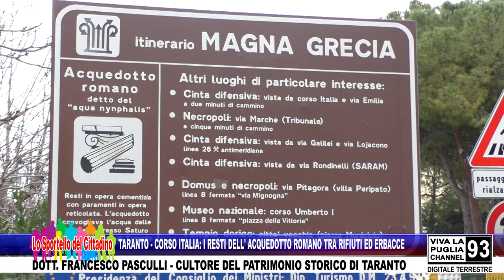TARANTO - CORSO ITALIA: I RESTI DELL' ACQUEDOTTO ROMANO TRA RIFIUTI ED ERBACCE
TARANTO - CORSO ITALIA: I RESTI DELL' ACQUEDOTTO ROMANO TRA RIFIUTI ED ERBACCE - DOTT. FRANCESCO PASCULLI - CULTORE DEL PATRIMONIO STORICO DI TARANTO